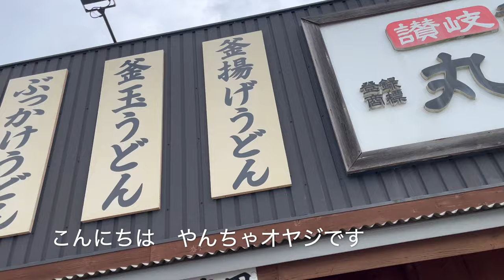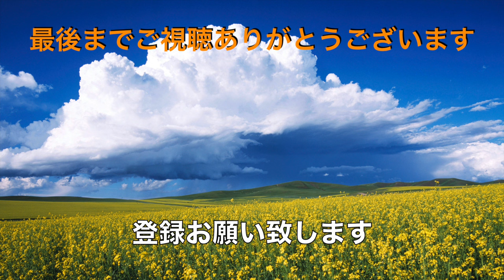【丸亀製麺】N0.16. 期間限定 肉盛りまぜ玉うどんを食す ＃1716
丸亀製麺　船橋芝山店にて期間限定の肉盛りまぜ玉うどんを頂いて来ました。